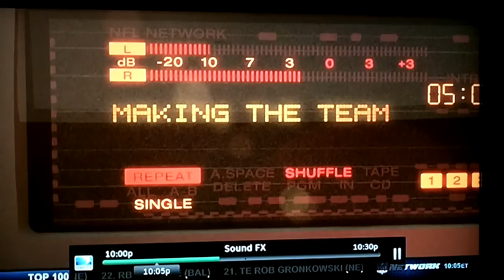Parcells lectures Romo - 2003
This is a clip from when Tony Romo was like the 4th string QB, and he is getting an earful from Bill Parcells.